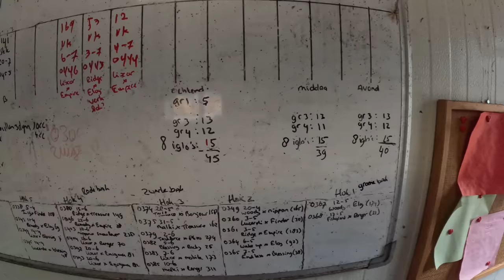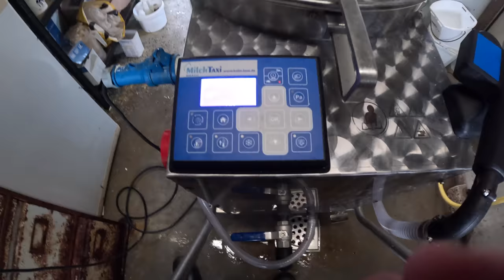Zand van de Kuil halen - Kalfjes voeren, Melk TAXI - Dutch farmer Vlog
De gras en Mais kuil worden afgedekt met Zand! Maar dat is geen probleem voor de Johndeere 5100 R en de zandschuif. In deze dag vlog wordt de bult afgedekt en de kalveren gevoerd met melk!